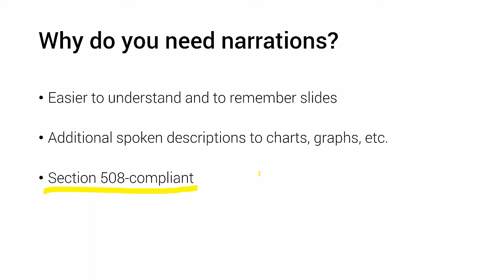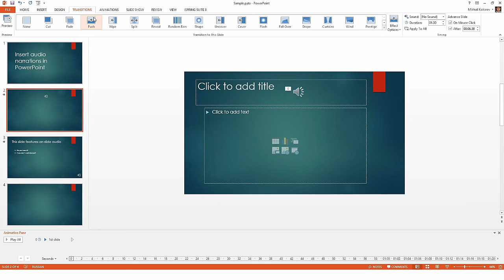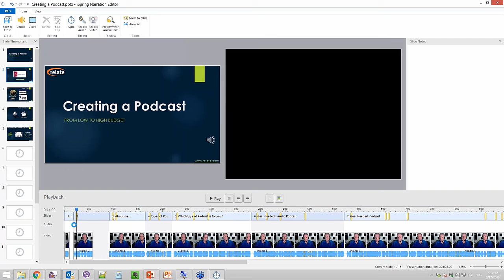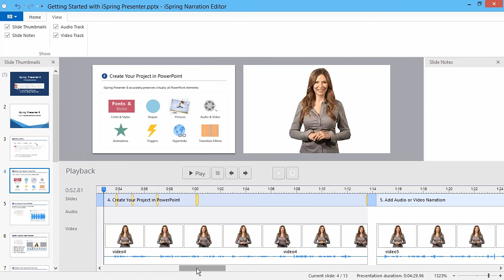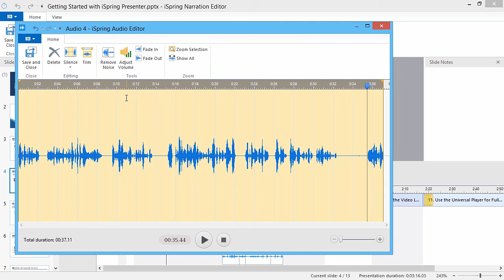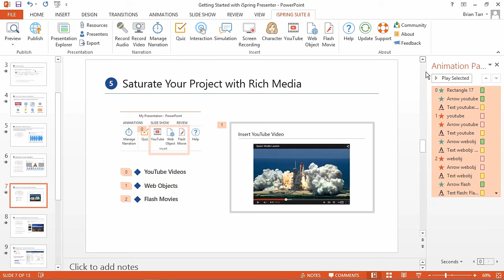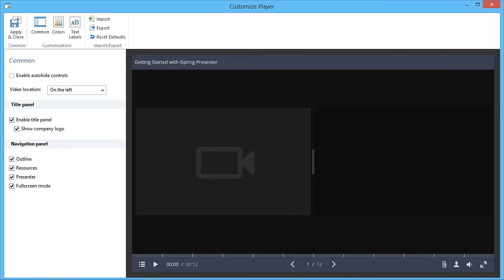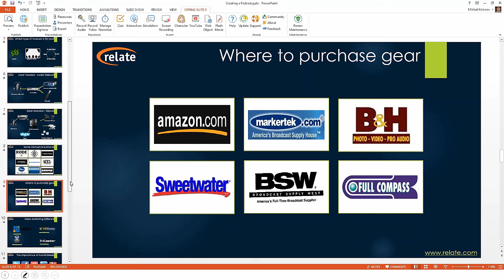How to add audio and video narrations to your courses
In this webinar Michael Kokarev and Brian Tarr talk about recording and synchronizing audio narrations in PowerPoint and in iSpring Suite narration tools. Q/A section covers hot questions about synchronization, noise reduction and the voice over microphone selection.